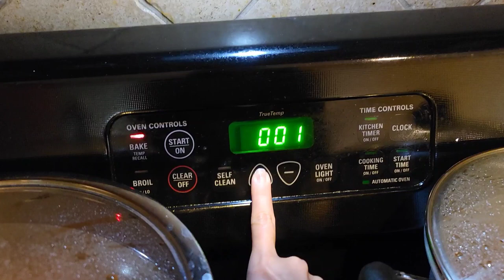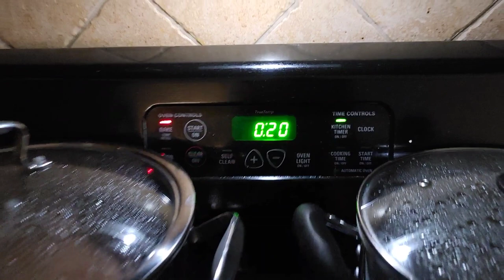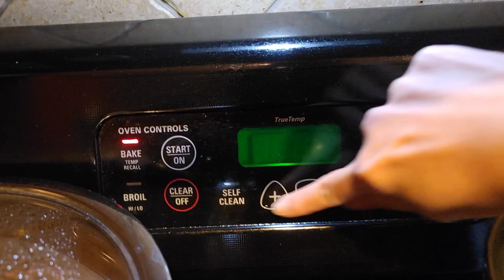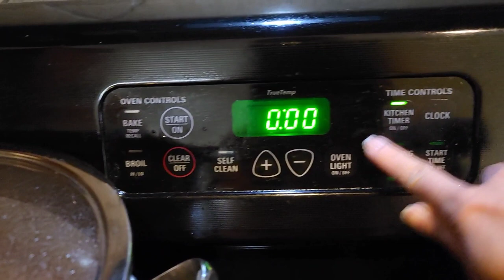Cách làm bánh bò nướng bất bại theo đúng những bước sau đây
Làm đúng những lưu ý sau trong video,  mình hứa là sẽ không bao giờ thất bại khi làm món bánh bò nướng.

Thành phần:
_ 4 trứng nguyên và 2 lòng đỏ
_ 260g bột năng và 10g bột gạo
_ 1/4 muỗng cafe muối
_ 1 muỗng cafe baking powder vào bột khô
_ 1 muỗng cafe baking powder vào hỗn hợp bột+trứng trước khi đổ vào khuôn đem nướng
_ 220g đường
_ 300g nước cốt dừa
_ 1 chút dầu dừa bôi vào khuôn
_ 15 ml hoặc 1 muỗng canh dầu dừa

Cám ơn mọi người đã theo dõi video,  chúc mọi người luôn luôn nhiều sức khỏe,  Ti sẽ gặp mọi người trong những video tiếp theo.